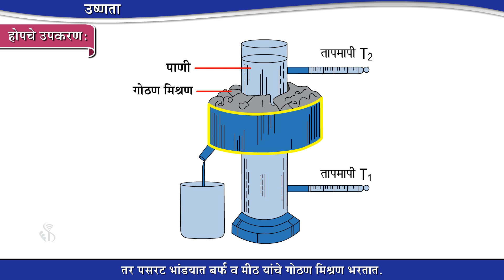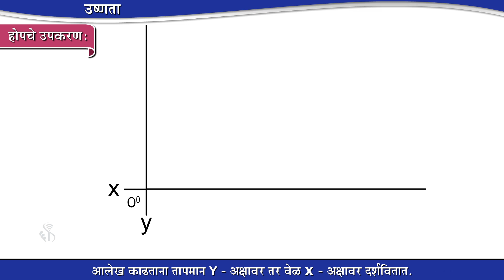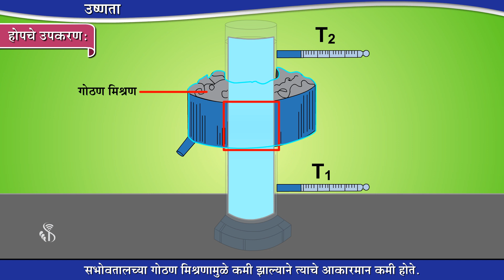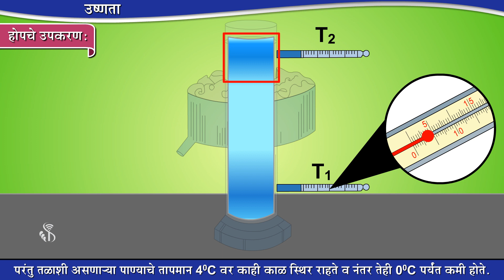10th Science 1 | Chapter#05 | Topic#05 | होपचे उपकरण | Marathi Medium